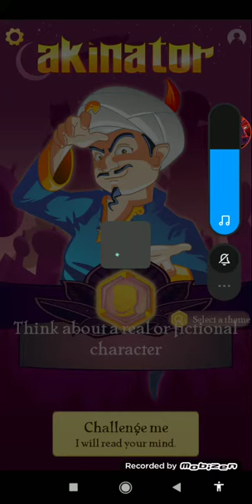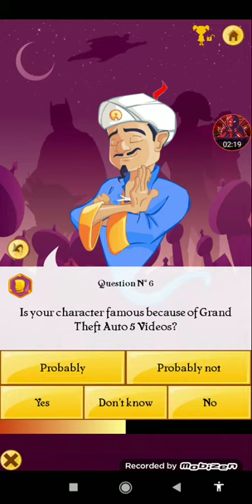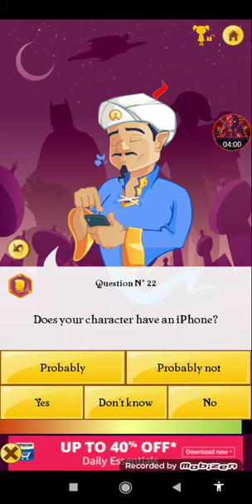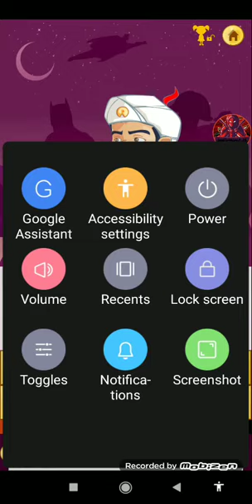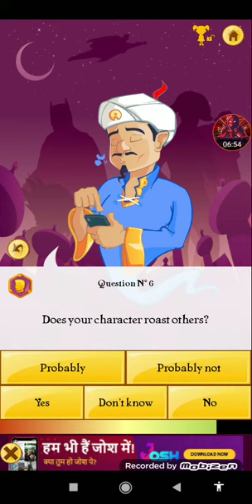Searching triggered insaan/live insaan, chapati indutani gamer and mythpat ep1